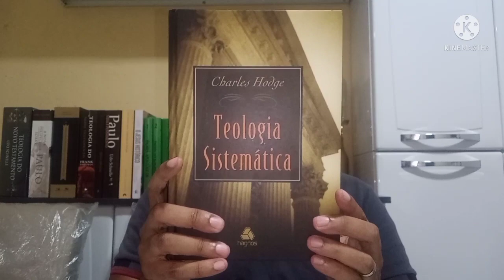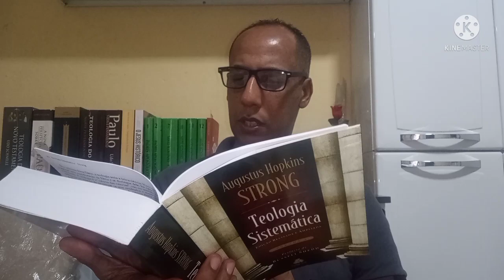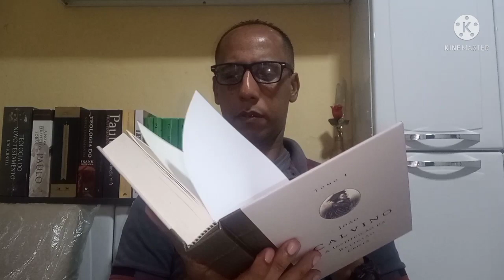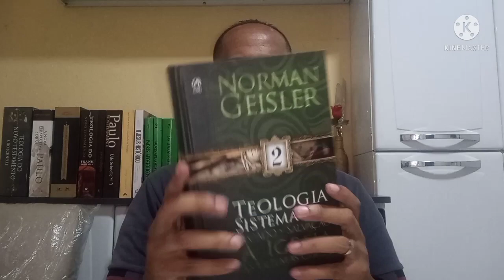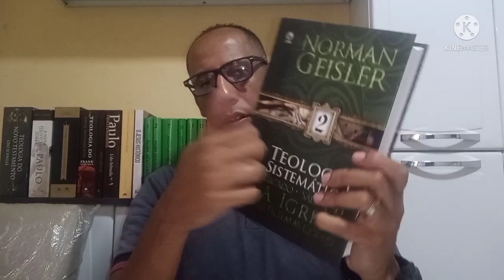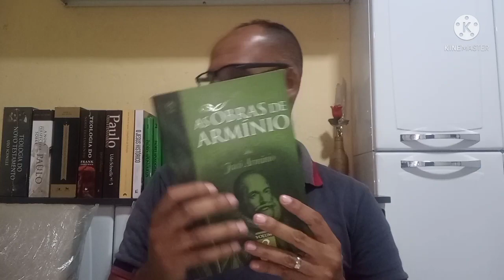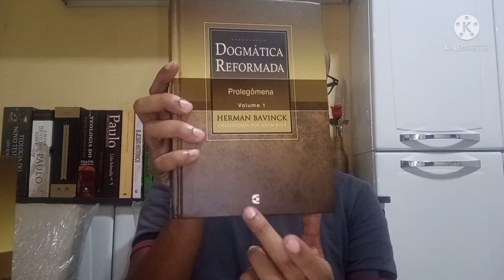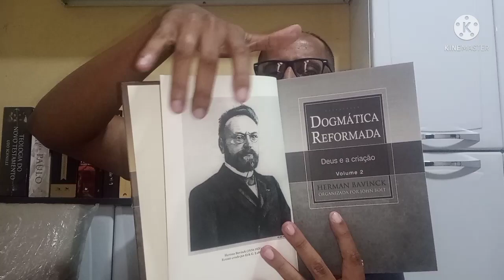TEOLOGIAS SISTEMÁTICAS (Nível Avançado) #3.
TEOLOGIAS SISTEMÁTICAS #3.

•Teologia Sistemática - Robert Culver (SHEDD Publicações).

•Teologia Sistemática - Charles Hodge (Editora HAGNOS).

•Teologia Sistemática -  A. H. Strong (Editora HAGNOS 2 volumes).

•Instituições da Religião Cristã - João Calvino (Editora UNESP  volume 1).

•Instituições da Religião Cristã - João Calvino (Editora UNESP volume 2).

•Teologia Sistemática - Norman Geisler (Editora CPAD 2 volumes).

•As Obras de Arminio - Jacó Arminio (Editora CPAD 3 volumes).

•Dogmática Reformada - Herman Bavinck (Editora CULTURA CRISTÃ 4 volumes).

•PROMOÇÃO DOGMÁTICA REFORMADA NO SITE CULTURA CRISTÃ 👇🏼